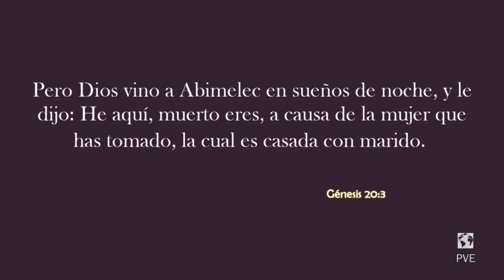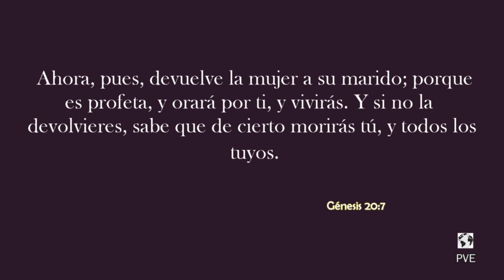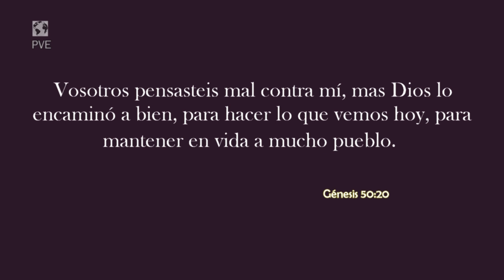| El Valor de la Integridad | Parte 1 | Raúl Vargas |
Pero Dios vino a Abimelec en sueños de noche, y le dijo: He aquí, muerto eres, a causa de la mujer que has tomado, la cual es casada con marido.
                                          Génesis 20:3 Rv60